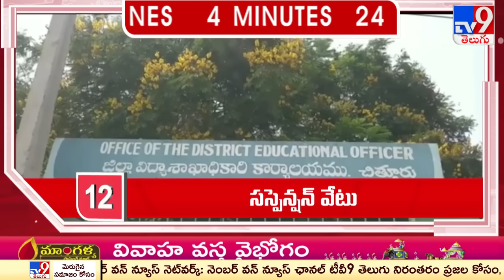4 Minutes 24 Headlines - TV9